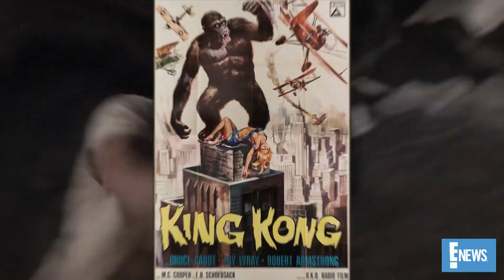"Tomb Raider" Turns 20: Live From E! Rewind | E! Red Carpet & Award Shows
Angelina Jolie and Daniel Craig were an iconic duo in "Tomb Raider"! Check out these throwback interviews to relive the best moments from the movie.

About E! Red Carpet and Award Shows:
E! is the ultimate destination for Red Carpet coverage. And for the first time ever we’re taking you from the E!’s People’s Choice Awards directly into the show as E! is the new home of the People’s Choice Awards. From the Academy Awards to the Emmys, we give you an insider's view of the arrivals, exclusive interviews and of course, cover every stitch of the fabulous fashion. Only "Live From the Red Carpet" host Giuliana Rancic, along with E!’s entire awards team of fashion and entertainment experts, have the most comprehensive LIVE coverage of the biggest premieres and events.